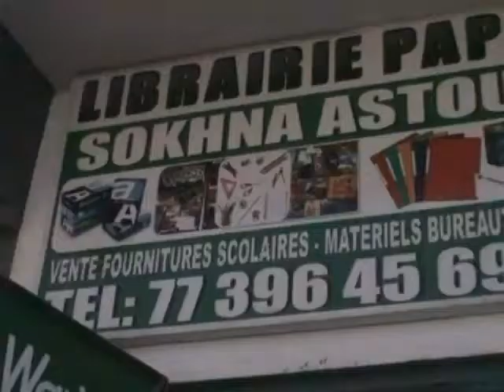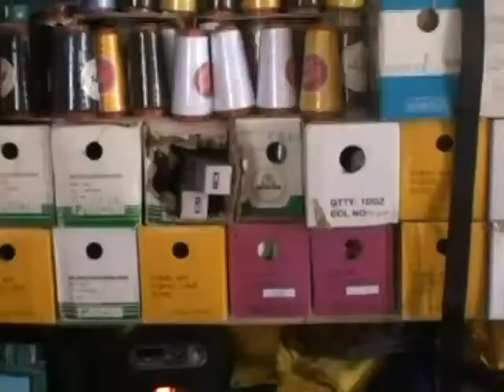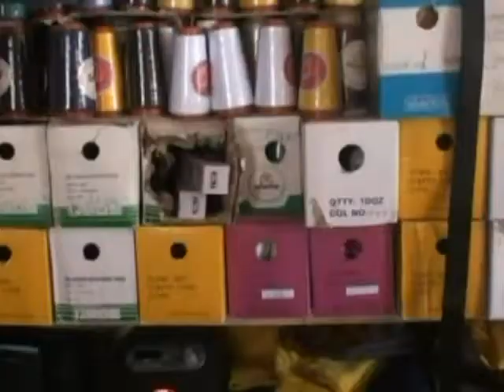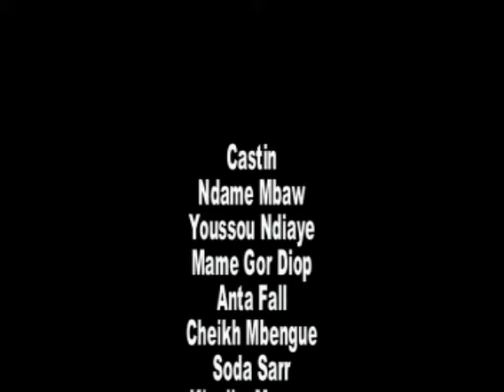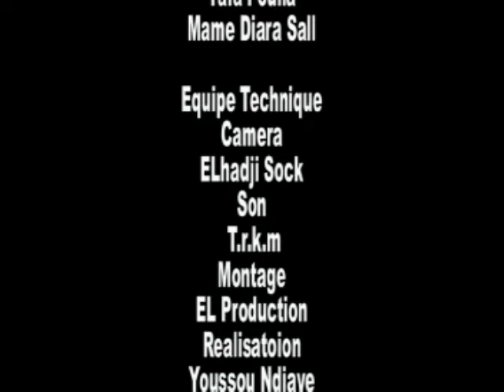Ragal Koor Episode 07